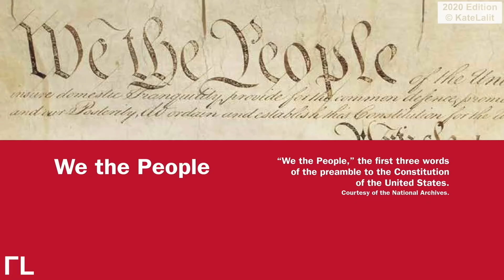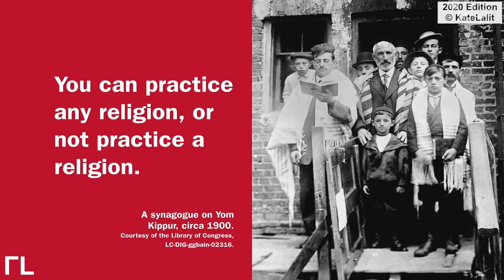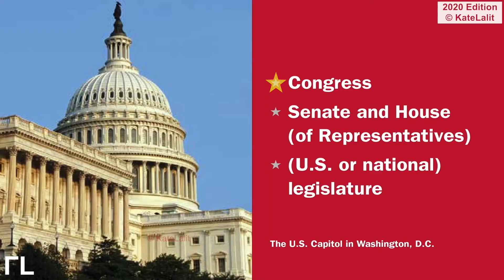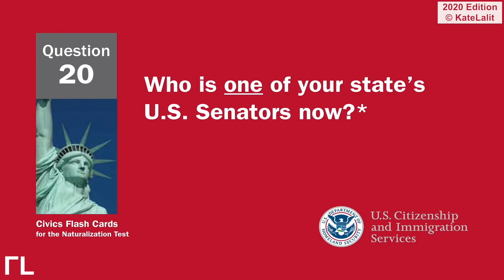US Citizenship 1- 20 HMONG